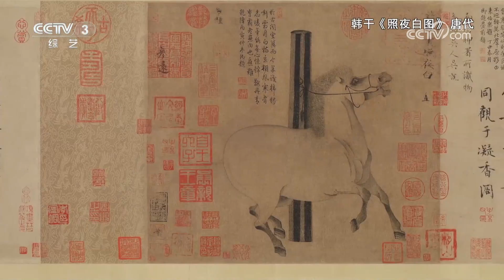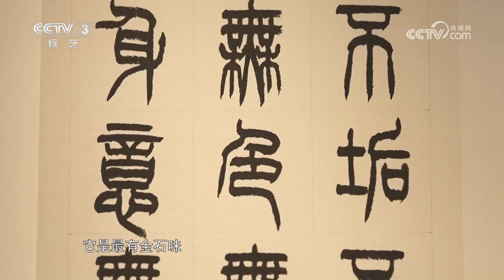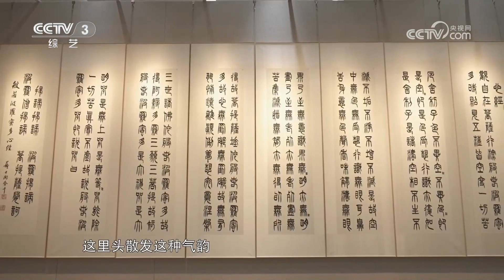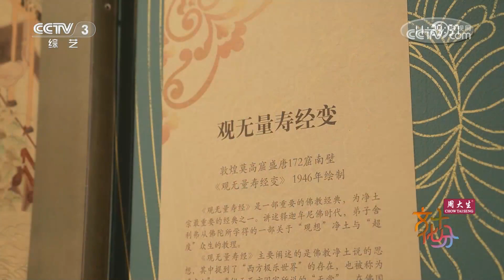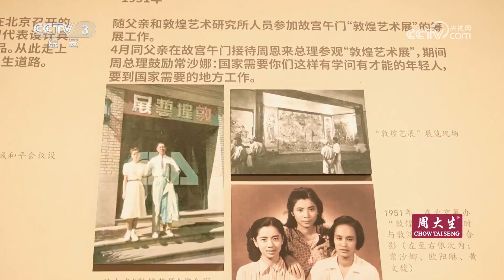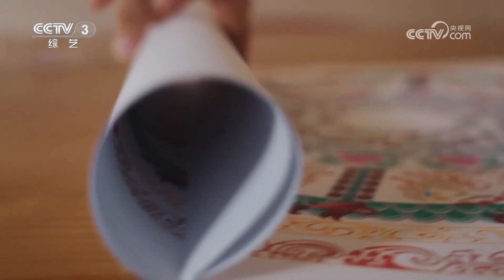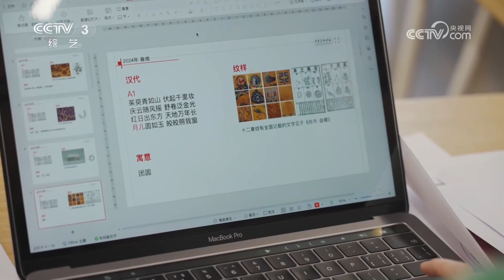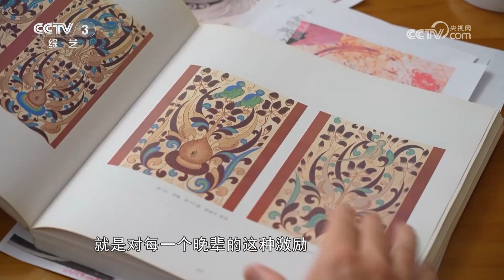十分大家·常沙娜：祖国是我人生的起点 敦煌是我艺术的源头 | 第艺流「文化十分」20240513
本期节目主要内容：
1.十分头条 “中国历代绘画大系”亮相意大利威尼斯双年展中国国家馆——以美为媒 美美与共；
2.十分现场 “翰墨传薪——苏士澍 星弘道 中日书法艺术交流展”在荣宝斋开幕；
3.十分大家 常沙娜：祖国是我人生的起点 敦煌是我艺术的源头；
4.十分探展 中国美术馆兰玉时装艺术作品展——诗韵霓裳 时新日新。